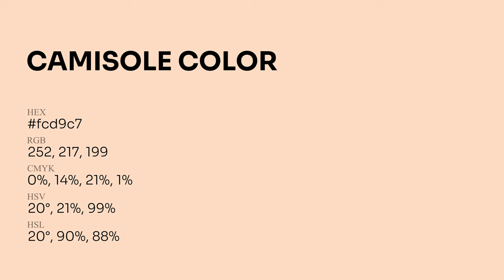Camisole color fcd9c7 hex Cool Red color fcd9c7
What color is Camisole ? fcd9c7 hex, Cool Red color fcd9c7

Hex fcd9c7 Color Code is also known as Camisole color

Hex fcd9c7 Color code in RGB color code model is created after adding 98.82% red color, 85.1% green color and 78.04% blue color.
Hex fcd9c7 Color code in CMYK color (process color) code model is generated after subtraction of 0% cyan, 14% magenta, 21% yellow, 01% black.